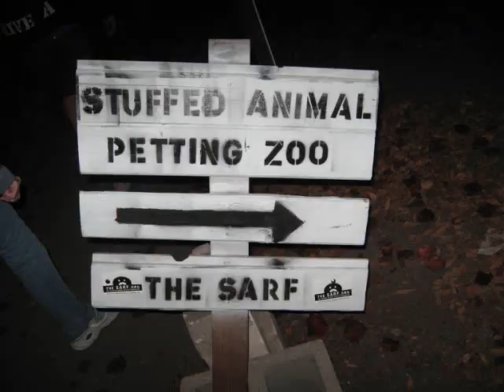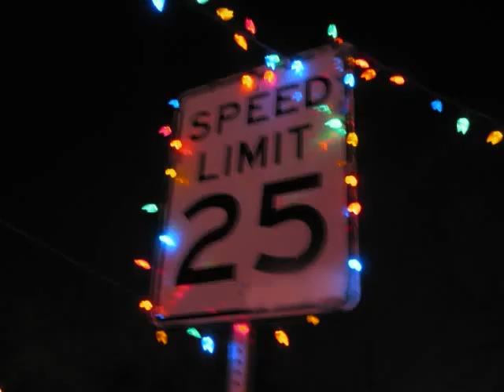37th Street Christmas Lights & Zilker Park Tree - 2010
"Keep Austin Weird" - 37th Street certainly contributes each year during the holiday season.  Small neighborhood close by the University of Texas -  funky christmas lights with dinosaur guitar taller than the house, stuffed animal petting zoo, Sock Monkey "Buddha" and Elves, decorated motorcycle and moped, and much more.

Everyone gets together under the Zilker Holiday Tree to look up and spin around for sheer dizziness-delight!

Happy Holidays!!!

Music:  "Lucy and Linus" by The Vince Guaraldi Trio and "Winter Wonderland" by Eurythmics